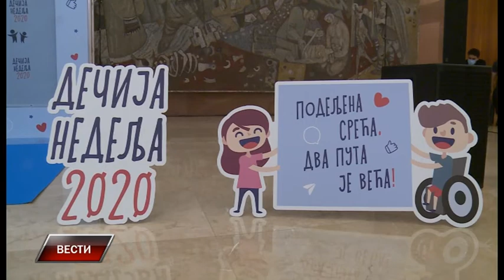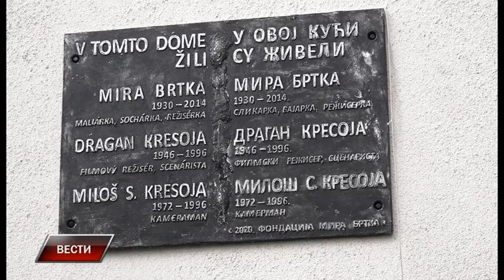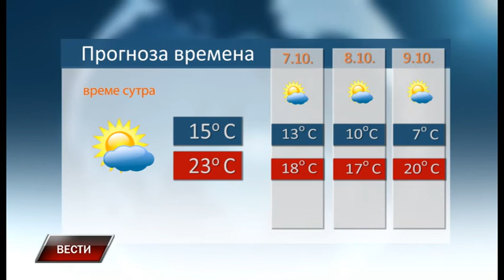Vesti 5 10 2020